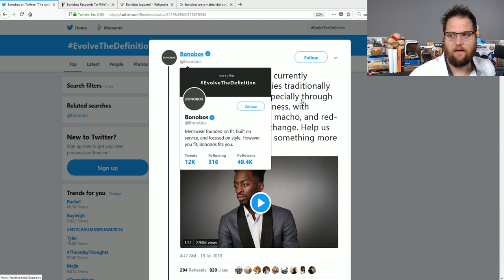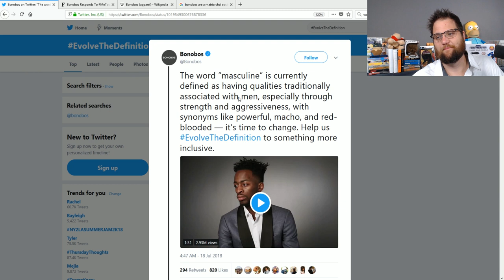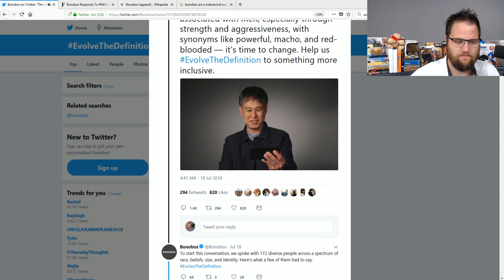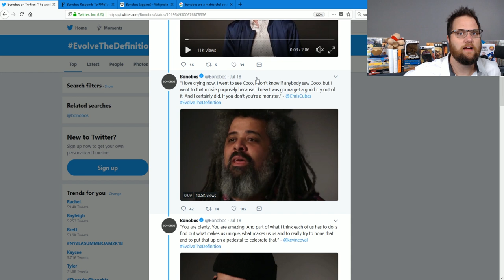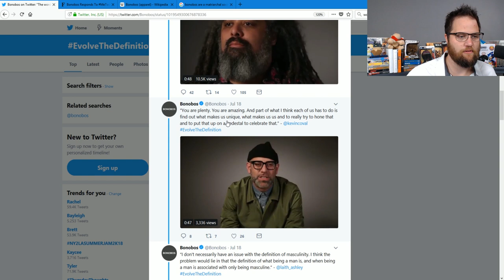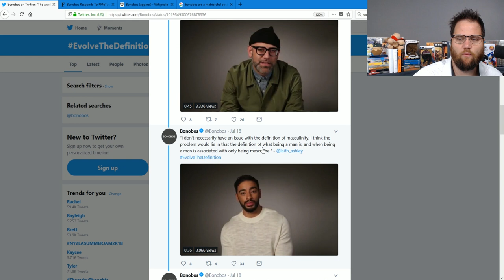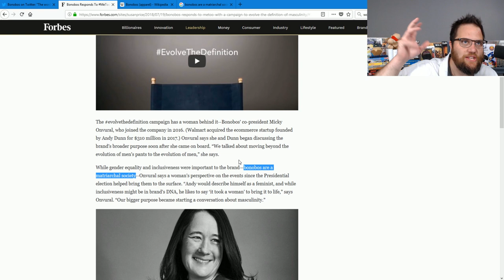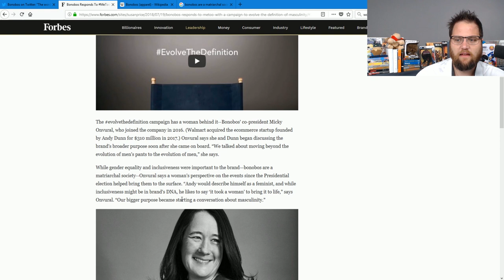Nu-Male Is The New Male! Bonobos EvolveTheDefinition Propaganda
It's no secret that terrible companies love to use the culture war to try and sell their wares, now we have wal-mart owned bonobos getting in on the game